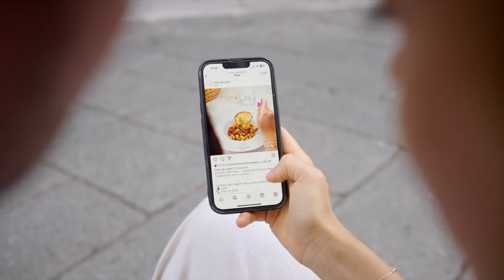Marra Restaurant - Hotel dP